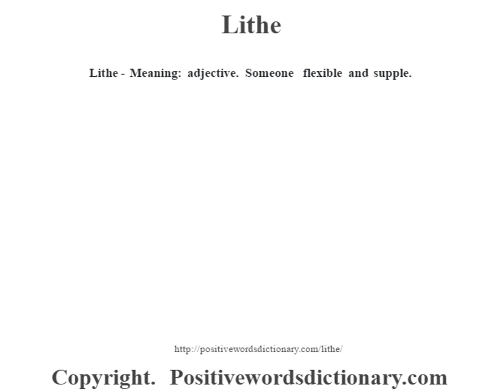Lithe definition | Lithe meaning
Lithe definition. Find out the meaning of Lithe and the meaning of many other positive words at positivewordsdictionary.com